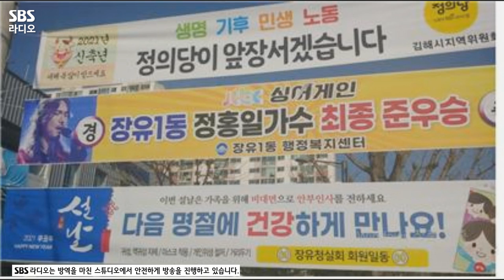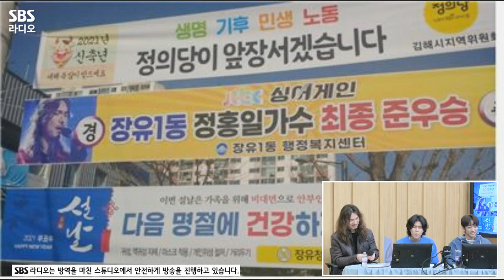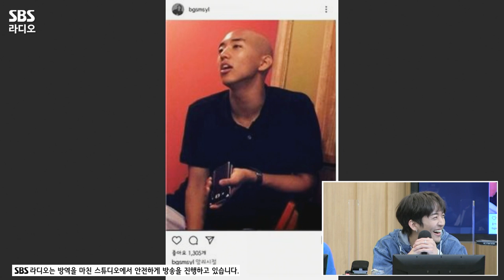[FULL] 👂귀호강 보장하는 싱어게인 TOP3 이승윤, 정홍일, 이무진 보는 라디오 | 두시탈출 컬투쇼 | 210225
난리났네 난리났어!👏 싱어게인 TOP3 이승윤, 정홍일, 이무진 컬투쇼 입성!
귀호강하는 TOP3의 라이브는 물론 천진난만한 토크까지!
설명은 여기까지, 지금 바로 이승윤, 정홍일, 이무진 보는 라디오 풀버전 공개!🤘

🎙컬투쇼 특선 라이브 TIMESTAMP🎙
13:35​ ​🎼[LIVE] 이무진 - 누구 없소
29:18​​ 🎼[LIVE] 정홍일 - 못다핀 꽃 한송이
35:14​​ 🎼[LIVE] 이승윤 - 허니(Honey)

*2021년 2월 25일* 방송중